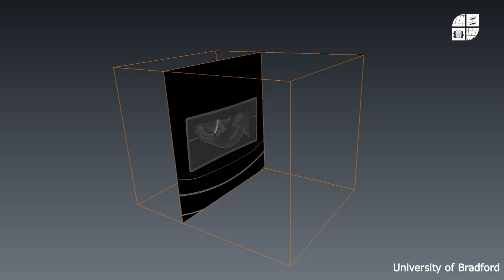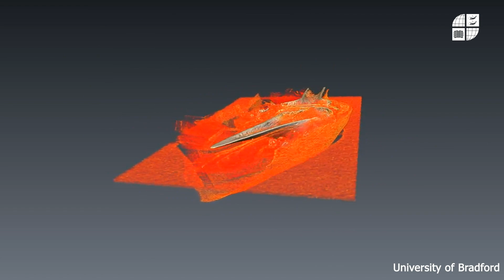University of Bradford wins Queen’s Anniversary Prize 2021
The University of Bradford has been awarded a coveted Queen's Anniversary Prize for Higher and Further Education for its world-leading work in developing archaeological technology and techniques and its influence on practice, policy and society.